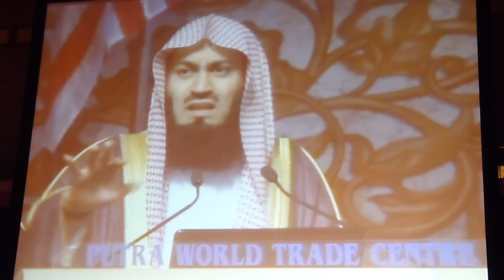Mufti Ismail Menk PWTC 18 Feb 2012 @k-fiqh convention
Mufti delivered his talk on Wassathiyyah - the balance, the middle, the moderation
at 1:35 - pop stars, at 5:00 - Bentley, at 5:35 - typical question asked by the ladies